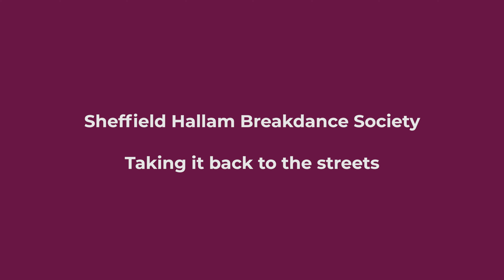Taking it Back to the Streets - Sheffield Hallam Breakdance Society COVID Promo Video.